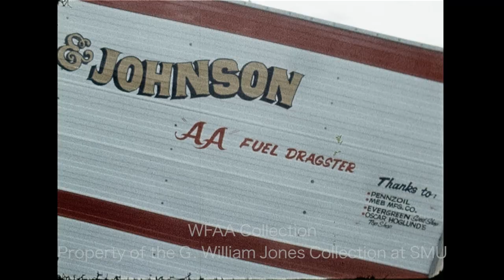WFAA - October 23, 1969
0:00 - Gus Mutscher, Speaker of the Texas House of Representatives, on a breakdown in communications with Mexicans and South Texans who were unhappy with the recent "Operation Intercept," the federal drug hunt which had closed the Texas-Mexico border; his solution is the creation of a new program called "Operation Friendship."

0:48, 8:22 - Texas Governor Preston Smith, in an address before the County Judges and Commissioners Association of Texas at the Baker Hotel in Dallas, assures local government officials that the state will not interfere in their responsibilities.

1:30 - An "anti-Rebel" rally outside the E. H. Hereford Student Center at the University of Texas at Arlington (UTA) is held to protest the continued use of both the Confederate battle flag as the school's official flag and the name "Rebels" for the school's football team; Vicky Mills, a pre-law student at UTA, carries the swastika-emblazoned Confederate flag she made to show her opposition to the school's use of Confederate themes (Silent).

2:23 - U.S. Rep. Graham B. Purcell Jr. (D-TX, 13th congressional district) announces that construction of the planned 40-plus-acre post office building in Oak Cliff adjacent to the DFW Turnpike has been postponed, a victim of President Nixon's anti-inflationary order to reduce construction of new federal buildings; also, Abraham Tersoff of the Post Office Department's Bureau of Research and Engineering describes a new optical character-reader which will streamline efficiency; Rosser McDonald reporting.

4:11 - Meeting in an unknown office (Silent).

4:50 - Dave Grassi invites a young lady to sit in his hot rod which is parked in front of the Royal Coach Inn (3800 Northwest Highway, Dallas); Grassi is in town for the 1969 National Hot Rod Association (NHRA) championships -- the drag racing World Finals were to be held at the Dallas International Motor Speedway that weekend; other hot rods seen are "Hydrophobia" and Jerry Harvey's "Quiet One" (Silent).

5:57 - Report from San Antonio, the site of the Texas State Teachers Association (TSTA) convention, where Sam Lambert, executive director of the National Education Association (NEA) insists that the NEA "will never become part of the general labor movement" and hopes to lay to rest the "grand conspiracy" suggesting otherwise; opening shot shows the Hemisfair's Tower of the Americas; Teel Salaun reporting.

8:11, 8:18 - Unknown B-roll (Silent).